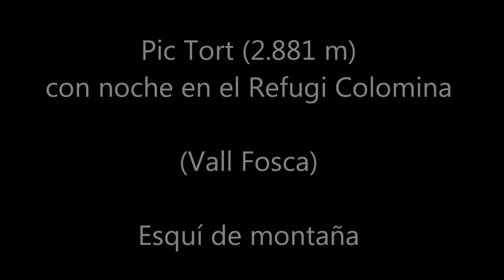Pic Tort (2.881 m) (Vall Fosca)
Ascenso con esquís al Pic Tort pasando noche en el refugi de Colomina.